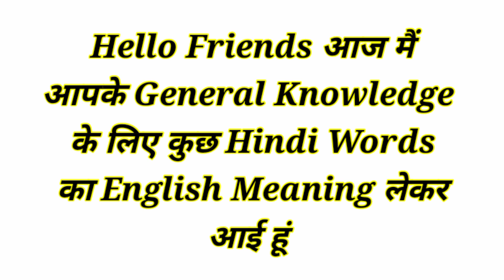Birds Name Hindi English | गुंजनपक्षी गोडावण शुतुरमुर्ग दर्जीपक्षी कैसोवरी Ko English Me Kya Kahte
गुंजनपक्षी, गोडावण, शुतुरमुर्ग, दर्जीपक्षी, कैसोवरी Ko English Me Kya Kahte | Birds Name in English
पक्षियों के नाम हिंदी और अंग्रेजी में
गुंजन पक्षी को अंग्रेजी में क्या कहते हैं ?
Gunjan pakshi ko English me kya Kahte Hai
गोडावण को अंग्रेजी में क्या कहते हैं ?
godawan ko English mein kya Kahate Hain
शुतुरमुर्ग को अंग्रेजी में क्या कहते हैं ?
Shuturmurg ko English me kya Kahate Hain
दर्जी पक्षी को अंग्रेजी में क्या कहते हैं ?
Darji pakshi ko English mein kya Kahate Hai
कैसोवरी को अंग्रेजी में क्या कहते हैं ?
Cassowary ko English me kya Kahate Hain
तिलोर को अंग्रेजी में क्या कहते हैं ?
tilor ko English me kya kahte hai